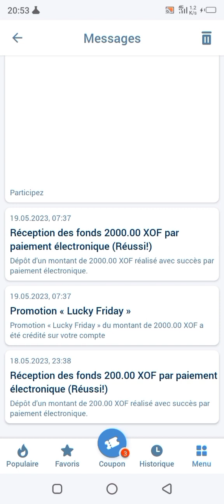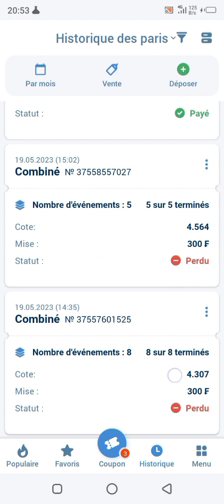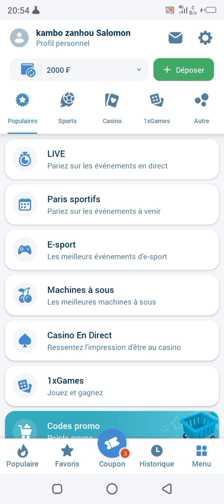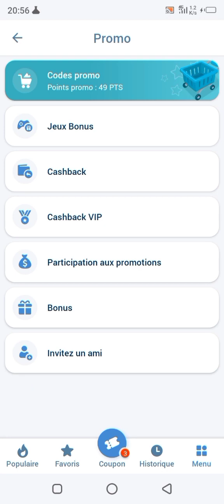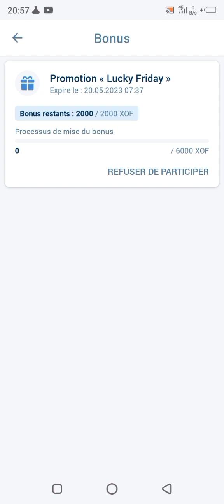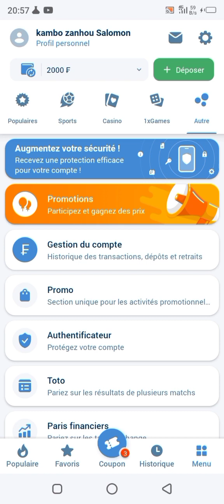bonus comment utilisé le bonus du vendredi 1XBET et BETWINNER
1XBET
BETWINNER
bonus 1XBT
bonus BETWINNER
faille et astuce 1XBET et BETWINNER